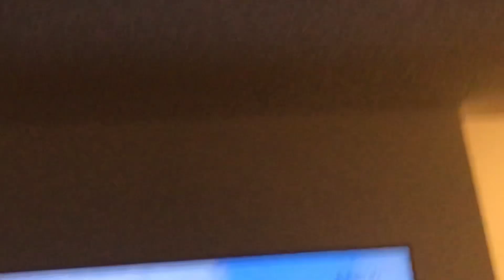Wow 4 stars ⭐️